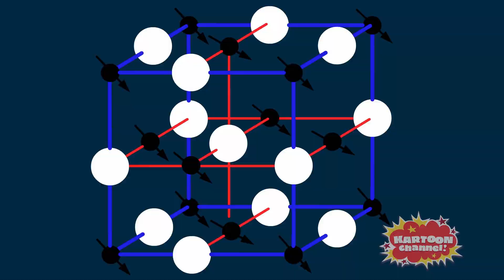Thomas Edison's Secret Lab | Nicky's Compass Goes South | Kartoon Channel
When the SECRET LAB KIDS head off to rescue some stranded hikers with the aid of Nicky's cell phone compass her battery fizzles out and the team must return to the lab and build a conventional compass.

When the Secret Lab Kids head off to rescue some stranded hikers with the aid of Nicky’s cell phone compass her battery fizzles out and the team must come to the rescue with SCIENCE!